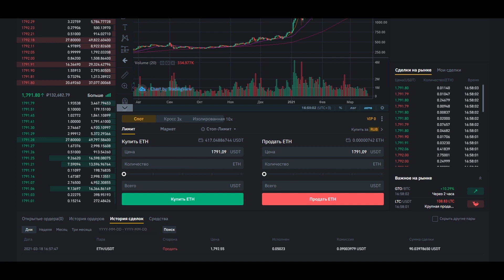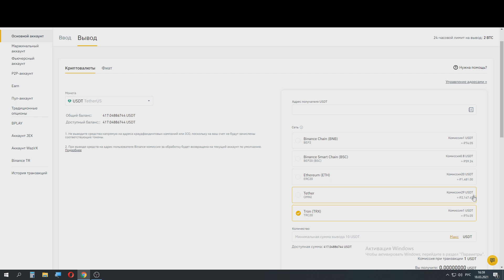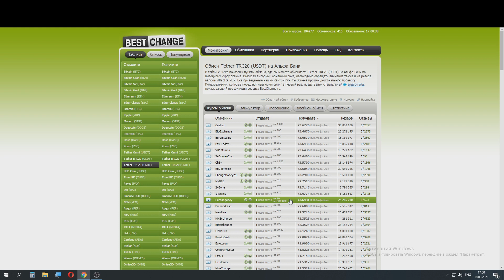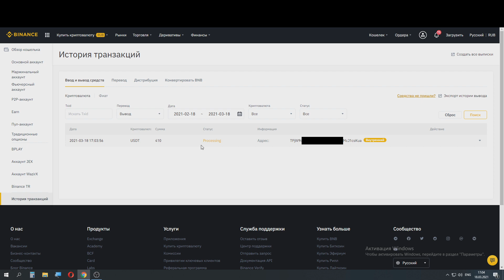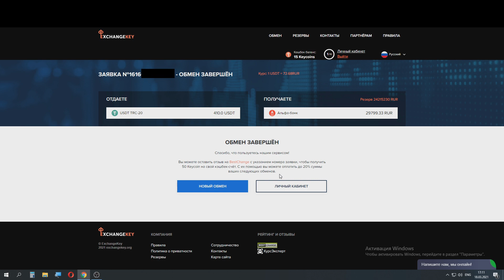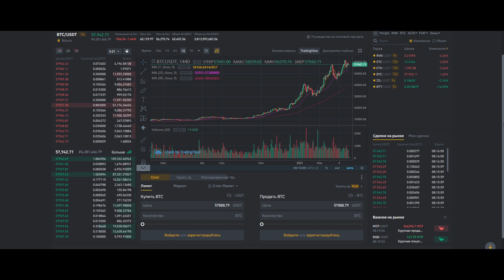Вывожу то что намайнил с бинанса на карту.